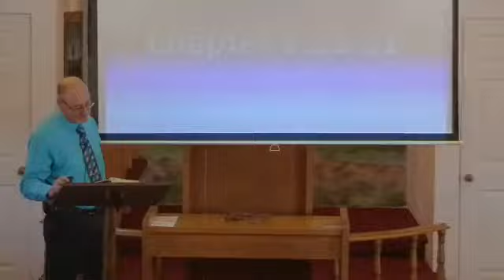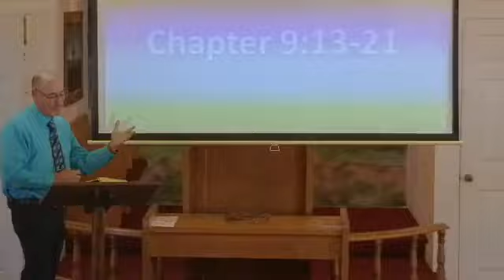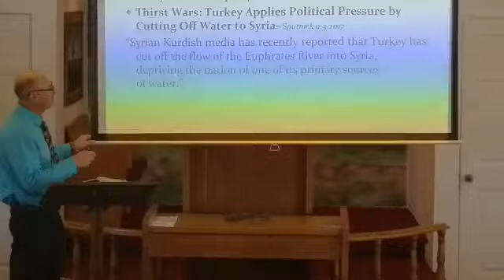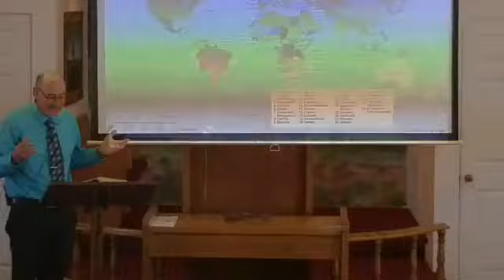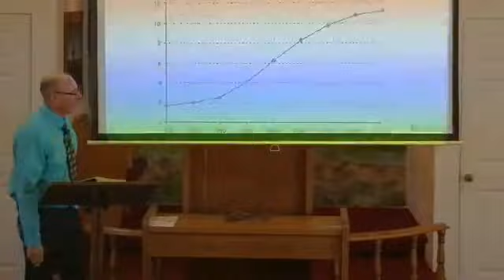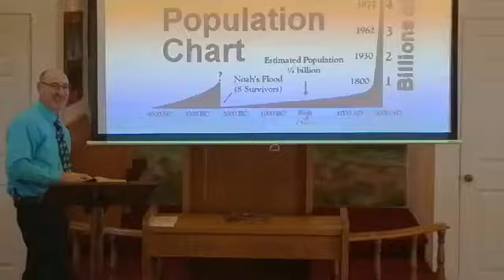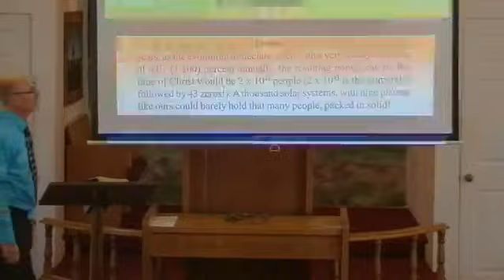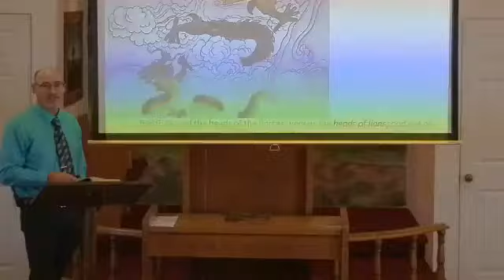Revelation 9-China and Russia (Poor Quality Video)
Preached at Indian Gap Baptist Church-- Indian Gap, Texas